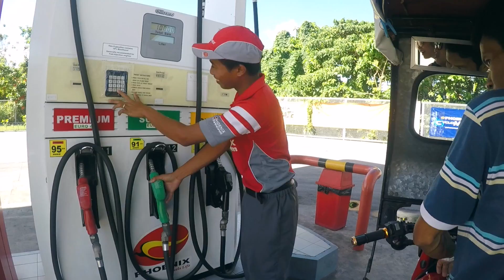Bukal Falls | Enchanted Falls - Bukal Falls | Enchanted Waterfalls in the Philippines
This trip was unplanned. Nagkayayaan lang kami ng mga kaibigan ko and we never imagined na ganito siya kaganda. Brgy. Bukal, Majayjay Laguna.

♡ Credits ♡
Eklo- Let's Go Home (Sinco Remix)

Follow me on LYKA! 💎 razdeguzman